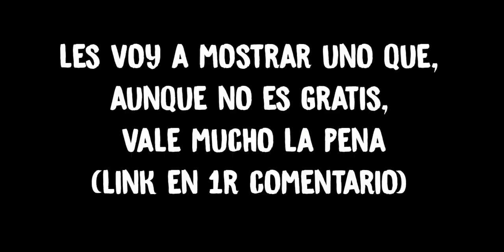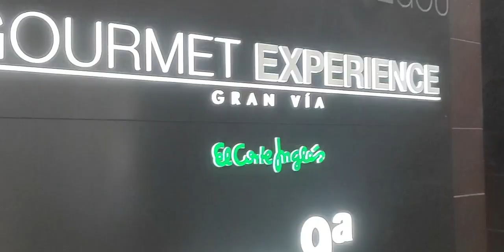Madrid🇪🇸 GRATIS Y RÁPIDO: ¿Qué hacer en 1 día sin pagar💸? I Vieja que viaja FT. Sebas Estuvo Aquí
🔴Mapas de los sitios mencionados en el vídeo, más abajo👇🏽

Este vídeo fue grabado en enero de 2020, antes de que Madrid se convirtiera en el principal foco de infección del coronavirus😷 en España, pero los consejos son válidos para cuando todo vuelva a la normalidad.

MAPAS:
1. Plaza Mayor

2. Puerta del Sol

3. Plaza del Callao (La vista es desde la Plazoleta de Comidas de El Corte Inglés):

4. Templo de Debod

5. Jardines del Palacio Real (si quieres entrar al edificio como tal, sí tienes que pagar)

6. Parque El Retiro